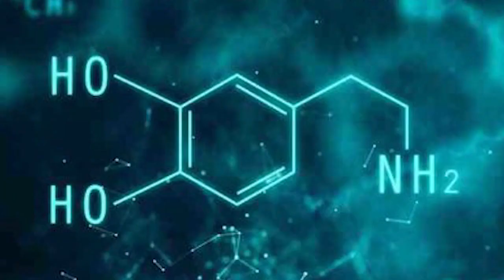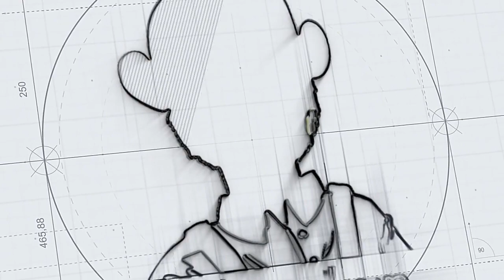නිදා ගැනීම සම්පූර්ණයෙන්ම නතර කලොත් ඔබේ ශරීරයට වෙන දේ? what if Stopped Sleep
Things Happen to Your Body When You Lose Sleep